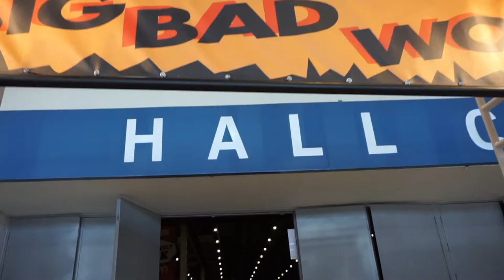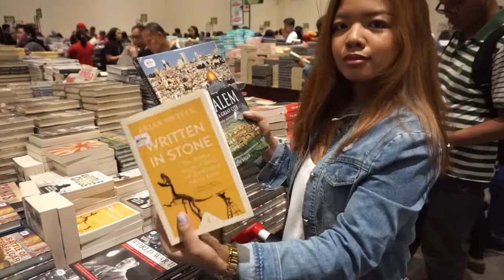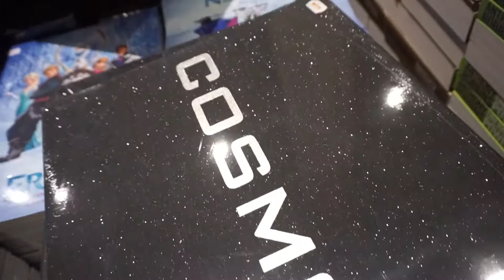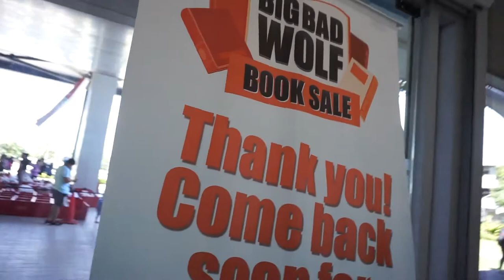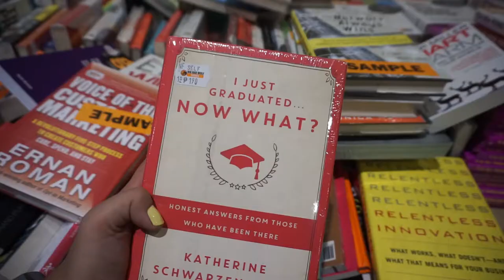FIRST Big Bad Wolf Book Sale (Manila, Philippines) 📚 | GTec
Big Bad Wolf Books finally arrived here in the Philippines for the first time! 2 million new books are on sale! As a book lover (and collector), I won't let this pass!

They are at the World Trade Center, Pasay City from Feb 16-25, 2018.
Your busy schedule won't be a problem for they are open 24 hrs!! Imagine 231 hrs of non-stop book shopping! 😍

I went to the book fair twice with my brother and here is our experience.

BIG BAD WOLF BOOK SALE PHILIPPINES 2018 (MANILA)